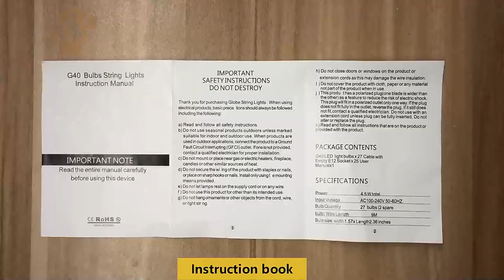wendadeco outdoor string light 7.6m Party Decoration LED g40 String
the truth behind wendadeco outdoor string light 7.6m Party Decoration LED g40 String

Hey guys! Today I’m going to show you about the truth behind wendadeco outdoor string light 7.6m Party Decoration LED g40 String.

WENDADECO  factory is a professional vintage Festoon lights and outdoor chiristmas holiday lights manufacturer engaged in the sale and service of Various types of E27/B22 festoon belt lights,Festoon lights,festoon belt lights,  G50 festoon lights RGB G40 String lights, solar string lights, solar garden lights Led deco bulbs, LED Golf bulbs,  G45 led filament bulb, S14 LED Filament bulbs Festoon lighting 100m,G45 string lights

We are located in Ningbo city, Zhejiang Province with convenient transportation access(by sea and by air). Dedicated to strict quality control and thoughtful customer service, our experienced staff members are always available to discuss your requirements and ensure full customer satisfaction. In addition, our factory passed ISO 9001 ,BSCI  and our products have high quality and good waterproof performance, selling well in mainly  for European countries  America countries (such as Germany, France,italy,Spain ,Portugal,Sweden,the UK  poland,USA , Canada,Brazi)and Asia( Thailand Singapore Malaysia Indonesia).Australia  NeaZeland  and so on All of our Products are CE AND ROHS SAA UL ETL  Approved. We also support OEM & ODM orders.

Our service target is to make high-quality products with the shortest delivery time to meet the needs of customers.

View more:

What is Decorative Festoon Lighting? 26 popular tips about Decorative Festoon Lighting

truth behind wendadeco outdoor string light#7.6m#Party#Decoration#LED#g40#String#wenda#luminaire#wendaluminaire#WENDALEDLUX#30wattsolarstreetlightpriceinbangladesh#kidspartywearfrocks#bestsolarpoweredoutdoorlights#32x16ledmatrixarduinocode